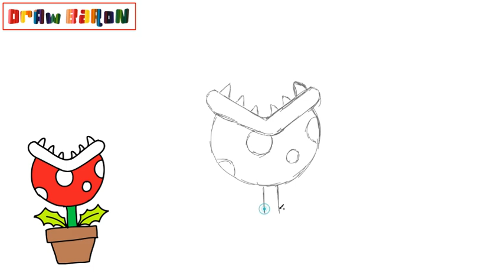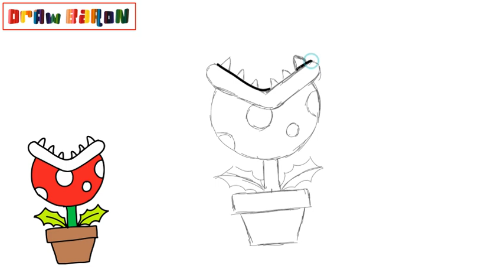How to draw piranha plant from mario bros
In this video we teach the easiest way to draw piranha plant from mario bros